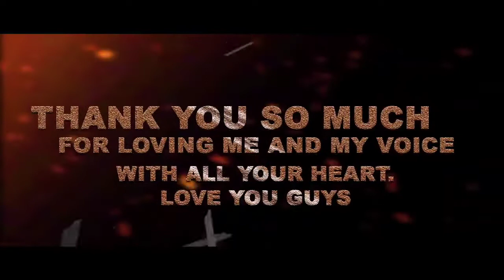Pushpa - The Rise (Hindi) Voice Shreyas Talpade | Star Celebrity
THANK YOUUUU FOR YOUR LOVE! I am beyond happy with the kind of response my voice has gotten in PushpaHindi Raising handsRed heart

 kya Recordतोड़ dhamaka किया hai!

Pushpa...jhukkega nahi and blockbuster numbers...rukkega nahiiiSmiling face with sunglasses